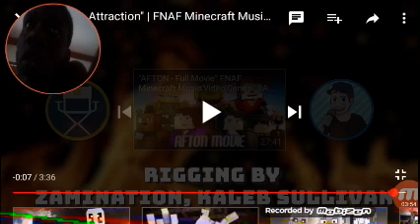I'VE BEEN WAITING FOR YOU! | "Just An Attraction" -- ANIMATION by 3A Display (Trijosh Reacts #20)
Another day, another amazing animation. Great work dude!